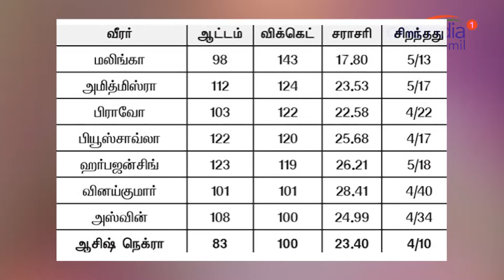IPL 2017, Ashish Nehra is reach a century of wickets in the IPL- Oneindia Tamil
10-வது ஐ.பி.எல். போட்டியில் விளையாடி வரும் 37 வயதான ஆசிஸ் நெக்ரா, பெங்களூர் அணிக்கு எதிராக 2 விக்கெட் எடுத்ததன் மூலம் ஐ.பி.எல்.லில் 100 விக்கெட்டை வீழ்த்தினார்.

IPL 2017, Ashish Nehra becomes oldest player to take 100 IPL wickets, Ashish Nehra is the eighth bowler to reach a century of wickets in the IPL